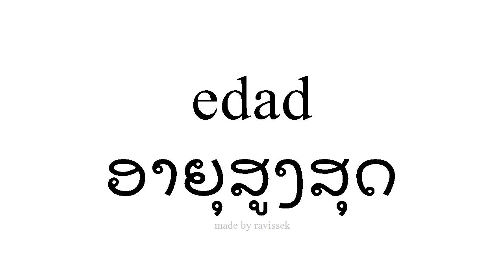ຮຽນຮູ້ ແອສປາໂຍນ ອາຍຸສູງສຸດ